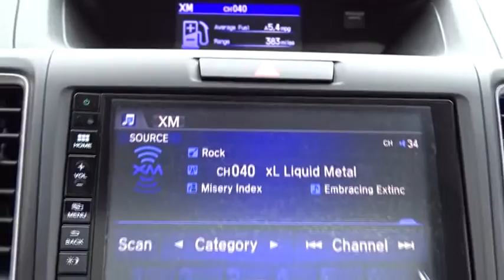2016 Honda CR-V Countryside, La Grange, Oak Lawn, Westmont, Hinsdale, IL K2859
2016 Honda CR-V

Continental Honda
5901 La Grange Road